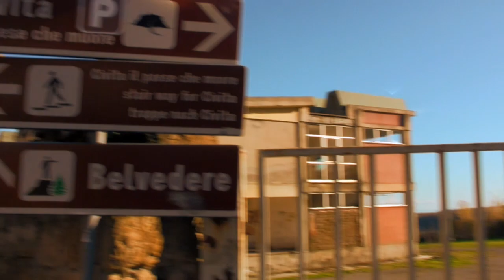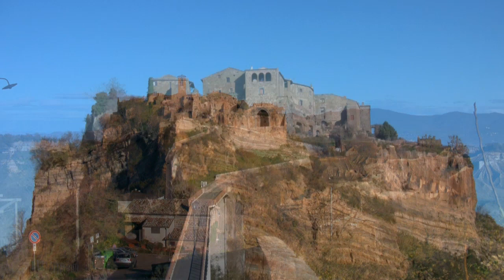Journey to and through Civita di Bagnoregio.mov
An afternoon and morning in one of the most magical towns in the world.